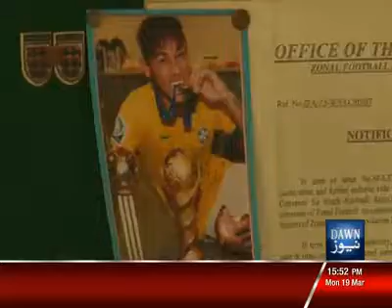Old Golimar Footbal Future (DAWN NEWS)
Old Golimar Footbal Future (DAWN NEWS) Gutter Bagicha Park
Old Golimar, Football Ground, Karachi
Pak Colony, Site Town, Lyari, Shershah, Old Golimar, Karachi